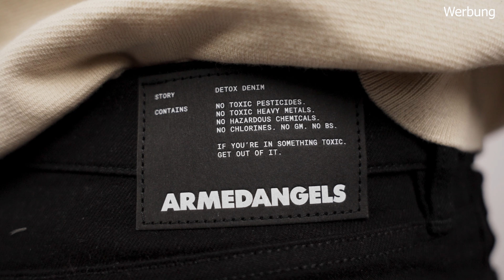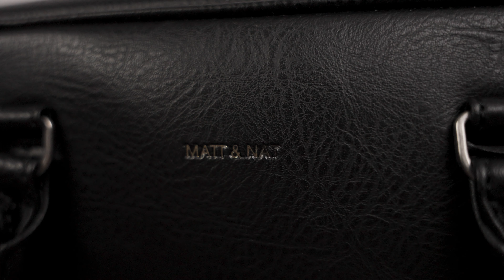Meine Fair Fashion Capsule Wardrobe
Mit einer Capsule Wardrobe mit wenigen Teilen viele Outfits kombinieren. Ich zeige euch meine Fair Fashion Capsule Wardrobe. :)

Faire und nachhaltige Klamotten (Fair Fashion) aber auch fairer und nachhaltiger Lifestyle (wie zum Beispiel Smartphones) sind hier zu finden! Der Konsumgesellschaft und vor allem Fast Fashion entgegen zu wirken und an ein wenig Minimalismus, bewusstem Konsum oder sogar Zero Waste Gefallen zu finden: Das hat die Playlist "Fair Fashion & Lifestyle" zum Ziel! Sie ist vollgepackt mit Infos, Siegeln, Hauls, Lookbooks, Tipps, Marken, Trips wie z.B. zu Shops und Stores aber auch zur Fashion Week nach Berlin und auch generell nachdenklichen Gedanken rund um die Kleidungs- und Textilindustrie sowie dem generellen Konsumwahn.

Ich bin SO, MO, MI, DO um 19 Uhr auf TWITCH live

capsule wardrobe, fair fashion

Fair Trade Fashion sieht schon lange nicht mehr nach bio, vegan und Nachhaltigkeit aus. Im Doku Stil entdecke ich mit Euch gemeinsam auf rethinknation Minimalismus und Fashion Hauls (yes, Minimalismus und Haul sind durchaus kombinierbar), Tipps und Trends für Fair Fashion Mode 2017, Vlogs von der Fashion Week, andere deutsche Fair Fashion Blogger + deren Outfits und generell alles was mit Inspiration rund um das Thema nachhaltige, faire und bewusste Kleidung und Klamotten zu tun hat. Neben Reviews zu Sneakern, Backpacks usw. behandele ich aber auch fairen Lifestyle und stelle Euch Alternativen zu Plastikflaschen, Veganes oder faire Smartphones vor. Und zu guter letzt gibt es auch Videos, die nachdenklichen Themen und Gedanken gewidmet sind und einen Hauch von Philosophie versprühen. :)

Ich würde mich sehr freuen Euch in der Nation willkommen zu heißen! :)
Die Community und ich freuen uns schon auf Euch und Eure interessanten Gedanken, Tipps & Tricks! :)

Yannick